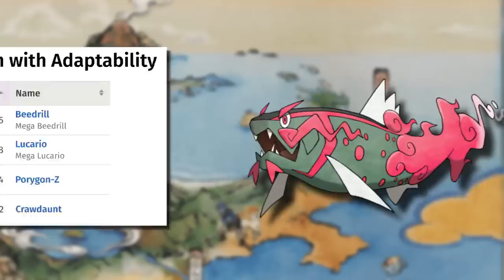Rất ít đối thủ dám tiếp chiêu với kình ngư BASCULEGION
Basculegion, dạng tiến hóa của Basculin sọc trắng ở vùng Hisui